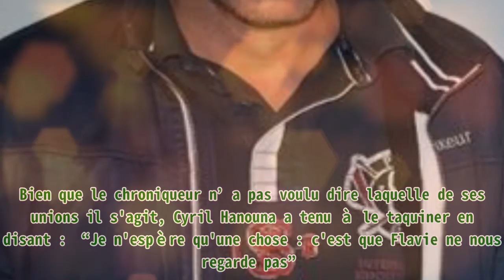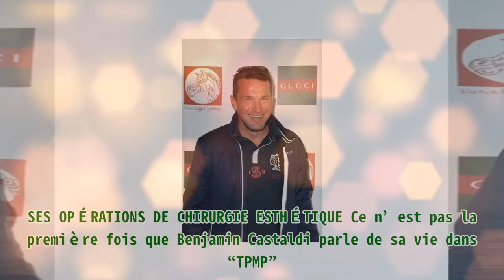"J'ai un peu abusé" : Benjamin Castaldi s'est marié quatre fois, dont un qu'il regrette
,installateur d'alarmes,casting les cinquante,marine le pen,marine le pen,micha les marseillais

"J'ai un peu abusé" : Benjamin Castaldi s'est marié quatre fois, dont un qu'il regrette Thank BUY Grâce à son charme, Benjamin Castaldi a fait fondre les cœurs de nombreuses femmes au cours de ces années. L’animateur s’est, en effet, marié quatre fois. Sur le plateau de “Touche Pas À Mon Poste”, Benjamin Castaldi a révélé avoir regretté l’un de ses mariages. Des révélations que Cyril Hanouna a pris avec humour. Découvrez les détails. LES CONFIDENCES DE BENJAMIN CASTALDI Comme à son habitude de tous les jours, Cyril Hanouna a présenté un autre numéro de “Touche Pas À Mon Poste” le jeudi 29 avril 2021. Benjamin Castaldi a bien évidemment été présent sur le plateau. Lorsque ce dernier a été questionné sur son plus grand regret, l’ancien animateur de “Secret Story” a révélé qu’il a regretté s’être marié trop vite. “J'étais dans un mood où je me disais que c'était beau de se marier et en fait j'ai un peu abusé du mariage”, a-t-il confié. Mais parmi ces quatres mar